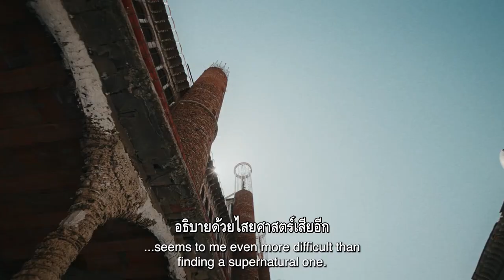The Cathedral (ตัวอย่างหนังบรรยายไทย)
The Cathedral

(Slovakia / in Spanish with Thai & English subtitles / 2022 / 1h 27m / Director: Denis Dobrovoda)

20 กิโลเมตรจากมาดริด เมืองหลวงของประเทศสเปน ชายชราคนหนึ่งใช้เวลากว่า 60 ปีสร้างมหาวิหารด้วยตัวเองคนเดียวจากเศษวัสดุที่หาได้ เขาไม่มีความรู้เรื่องสถาปัตยกรรม ไม่เคยมีประสบการณ์ทำงานก่อสร้าง ไม่มีผู้ช่วย และไม่เคยกระทั่งจะวาดแบบใด ๆ ทั้งสิ้น คนทั้งชุมชนบอกว่าเขาเป็นคนบ้า บางคนบอกว่าเขาเป็นอัจฉริยะ ผลงานของเขายังคงตั้งตระหง่านสร้างความฉงนและตื่นตะลึงแก่ผู้มาเยือนจากทั่วโลก

For 60 years, with no help or architectural expertise, one man builds a gigantic cathedral using waste and recycled materials. He works mostly alone, without ever drawing a single sketch, while his community labels him a madman.

รางวัล (Award) :
- Best Film (FIFAAC)
- Best Film Krakow Film Festival)
- Audience Award (Cinematik International Film Festival)
- Special Mention of the Jury (EIDF)